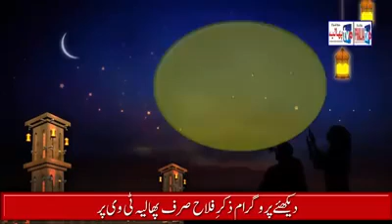Phaliatv Phalia پھالیہ ٹی وی کے اپنے سٹوڈیو سے پروگرام ذکرِ فلاح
پھالیہ ٹی وی کے اپنے سٹوڈیو سے پروگرام ذکرِ فلاح